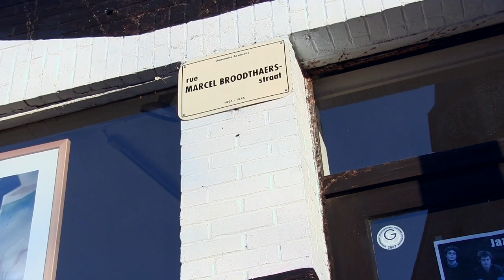Kunstzolder.be restaureert de Kubus van Guy Vandenbranden voor Assenede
Het verhaal van de Kubus van Guy Vandenbranden en Assenede. Kunstzolder.be bracht het werk opnieuw in een degelijke staat zodat het een nieuw publiek leven kan beginnen.

In de jaren tachtig werd het kader van het project 'Artstenede' een grote kubus van Guy Vandenbranden op de markt geplaatst. Deze kubus bestaat uit houten panelen op een zwarte houten sokkel.
De kubus werd na het project door Guy Vandenbranden geschonken aan de werkgroep Artsenede, die het werk op haar beurt schonk aan het gemeentebestuur van Assenede. Het werk stond tot 2010 in de grote zaal van de bibliotheek, die dan ook herdoopt werd tot de kubuszaal. Door plaatsgebrek in de bibliotheek moest het werk een nieuwe bestemming krijgen. Na gunstig advies van de cultuurraad van Assenede werd het werk ondergebracht in de inkom van de sporthal. Om  veiligheidsredenen kon het werk daar niet blijven staan en diende het opgeslagen te worden in het gemeentelijk depot. Door de jaren heen, en door de ontmanteling van het kunstwerk liep het werk heel wat schade op.
In het kader van de tentoonstelling OverZicht deed Kunstzolder.be een ruim onderzoek naar het werk van Vandenbranden. In de zoektocht naar representatief werk werd ook de binding met de streek onderzocht. Ondermeer de plafondschildering in Tapasbar 't Amusement en de gevel van de voormalige galerie van Pim De Rudder zijn daar getuige van. De kubus was voor Kunstzolder.be om die reden een interessant object om in de tentoonstelling te tonen.
Kunstzolder.be deed een aanvraag bij het gemeentebestuur om het werk tegen kostprijs te mogen restaureren en in de tentoonstelling te plaatsen. Eind februari kwam daarvoor groen licht en werden de restauratiewerken gestart.
De restauratie omvatte:
- studie van oud fotomateriaal
- terug assembleren van de kubus
- analyse van de basiskleur(geel)
- mengen van de verf in juiste kleur
- effenen en wegwerken van oneffenheden en kleine schade
- herplaatsen van enkele ontbrekende delen
- herlakken van de gele vlakken en de ribben
- herstellen van enkele zwarte banden
- herlakken van de sokkel
Wat niet kon gebeuren binnen het budget
- herstellen van de andere gekleurde banden